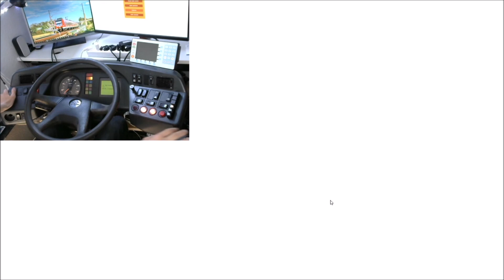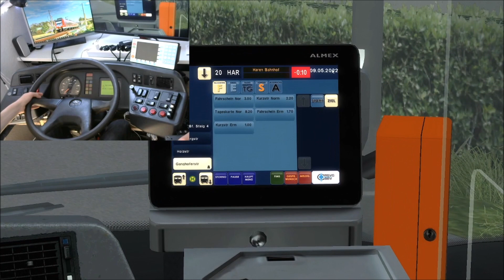Mal wieder ein Video... Solaris RSVG mit VDV Dashboardcam I Omsi 2